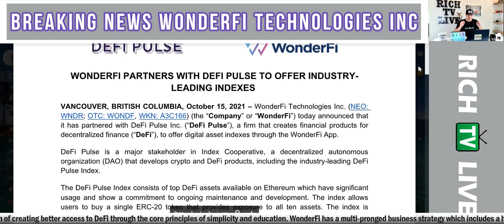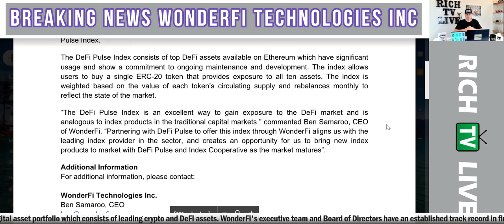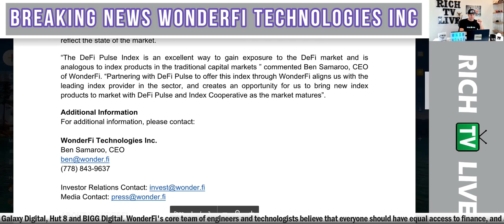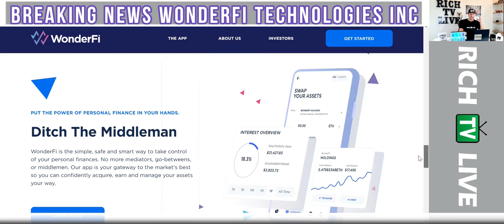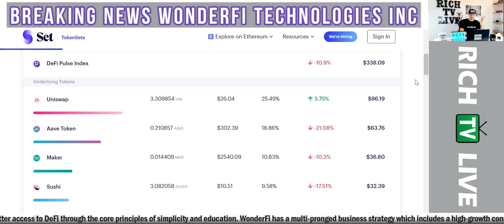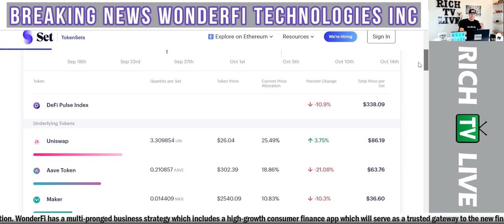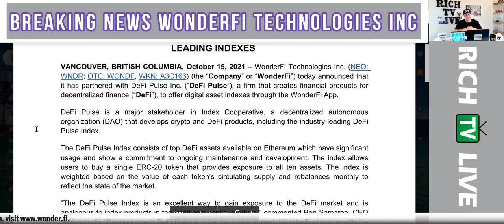Wonderfi Technologies (WNDR, WONDF, A3C166) Partners with Defi Pulse - RICH TV LIVE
Wonderfi Technologies (WNDR, WONDF, A3C166) Partners with Defi Pulse - RICH TV LIVE - OCTOBER 15, 2021 - WonderFi Technologies Inc. (NEO: WNDR) (OTC Pink: WONDF) (WKN: A3C166) (the "Company" or "WonderFi") today announced that it has partnered with DeFi Pulse Inc. ("DeFi Pulse"), a firm that designs indexes for decentralized finance ("DeFi"), to offer digital asset indexes through the WonderFi App.

DeFi Pulse creates, maintains, and licenses financial indexes for a decentralized world. The DeFi Pulse Index - DeFi Pulse's flagship offering - has emerged as a reliable benchmark for the performance of the overall DeFi sector on Ethereum. "The market's reception to the DeFi Pulse Index is reflected in the rate of adoption of the DPI token, designed around the DeFi Pulse Index and offered by the Index Coop. We are pleased to partner with WonderFi to continue to grow the DeFi Pulse Index," said Etienne Royole, CEO of DeFi Pulse.

The DeFi Pulse Index includes the top DeFi assets available on Ethereum which have significant usage and show a commitment to ongoing maintenance and development. Currently comprising seventeen assets weighted by circulating supply, the DeFi Pulse Index employs a transparent methodology and undergoes monthly rebalances to reflect the current state of the market and keep up with the pace of development.

"The DeFi Pulse Index is an excellent way to gain exposure to the DeFi market and is analogous to index products in the traditional capital markets," commented Ben Samaroo, CEO of WonderFi. "Partnering with DeFi Pulse to offer this index through WonderFi aligns us with the leading index provider in the sector, and creates an opportunity for us to bring new index products to market with DeFi Pulse and Index Coop as the market matures."